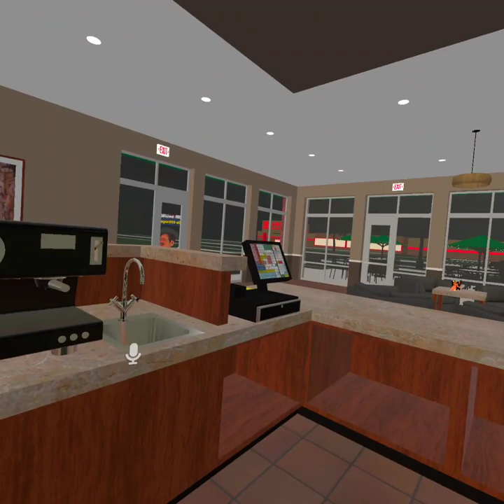First Day At Starbucks